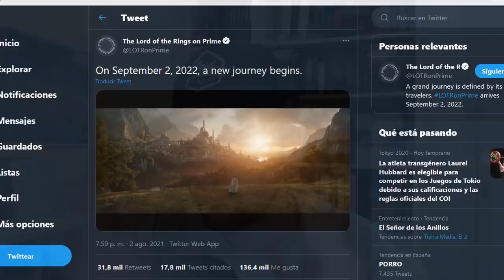Primera imagen de VALINOR y FECHA DEFINITIVA de estreno de la serie del Señor de los Anillos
Información de última hora con la confirmación de la fecha de estreno de la serie del Señor de los Anillos de Amazon Studios basada en la Segunda Edad de la Tierra Media.
Fuentes
Gobierno de NZ